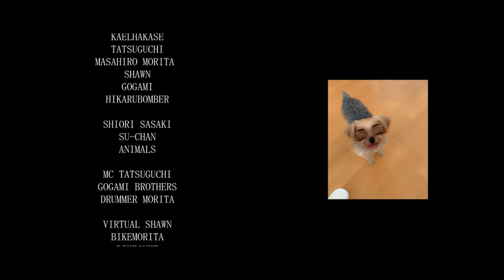JAPANESE FOLK METAL - JFM is Fantastic [Official Video]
JFM!JFM!JFM is Fantastic! (Let’s sing together)

You can listen the fantastic song on ALL MUSIC SITE!
🏓Amazon Music🏓

NEW ALBUM OUT NOW!

In addition to album CDs, cassettes, and T-shirts, we have prepared a special boxes for this time!

Japanese Folk Metal 2nd album
『JAPANESE FOLK METAL 2』
2021/04/28 RELEASE

1. JFM is Fantastic
2. Urameshiya feat. Christopher Bowes
3. Nanakorobi Yazake
4. Yasogami feat. Tarachio
5. Hanamachi Sakaba Nite
6. Ninja Utamaro feat. Shiori Sasaki
7. Tsujigiri-Sake
8. Shawn's Black Anchor
9. Shinigami
10. Shiramine

A motley assembly of drinkers who formed a band to sing about Japanese folklore and history. Promising never to forsake their roots, the band is on a mission to listen to sick songs, spread Japanese folklore around the world, and drink a whole load of beer. We are Japanese Folk Metal!

🔥You can listen to our music at Spotify or Apple Music and more !!🔥

JFM is Fantastic are...

Directed by Tatsuguchi
Thanks for many supporters!!